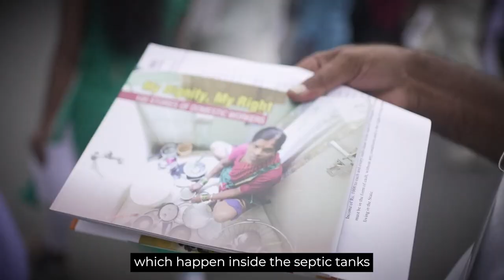प्रण है, भारत की हर महिला को मिले सुरक्षा, समानता, सम्मान | International Women's Day | Rahul Gandhi